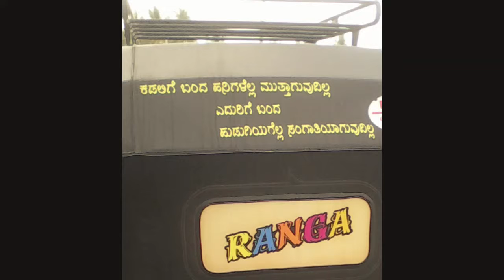Ranga n style small video Medium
ranga